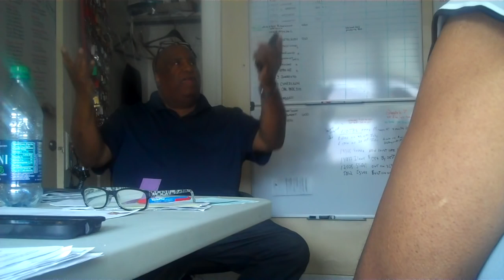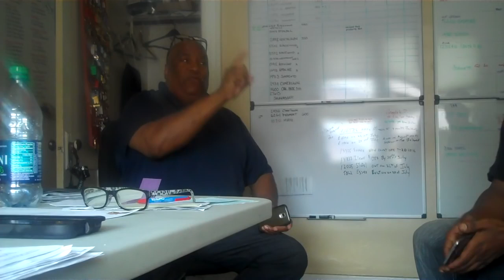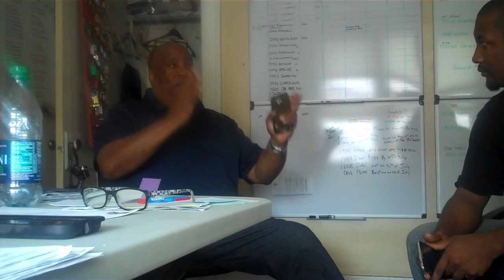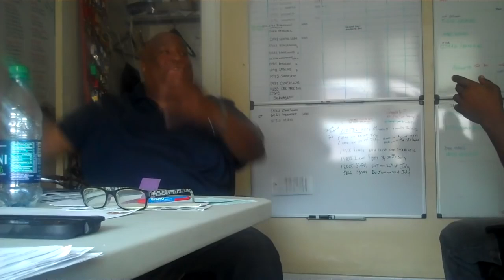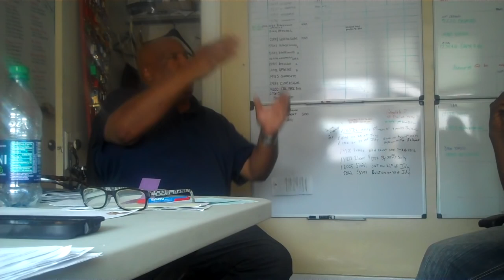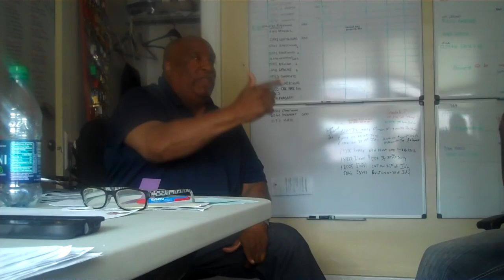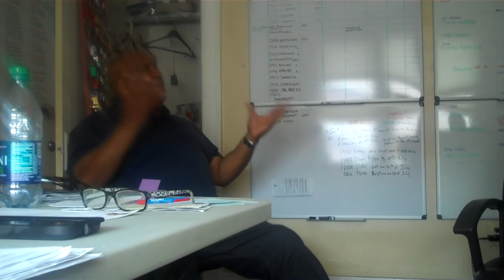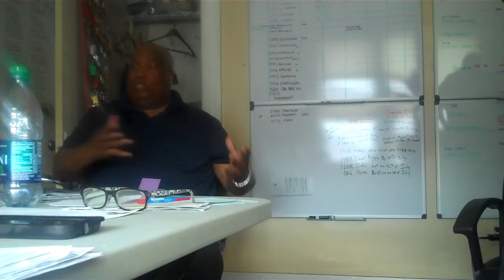Kong & Roice Debates Politics, SHEA SHOW REAL TALK